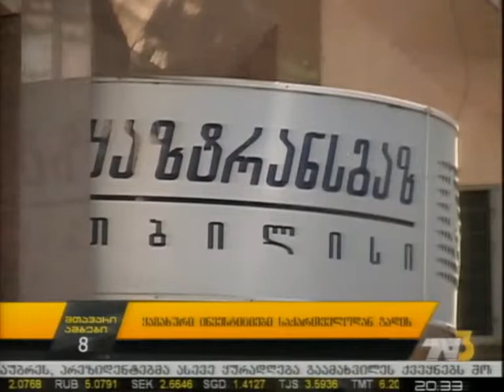ყაზახური ინვესტიციები საქართველოდან გადის